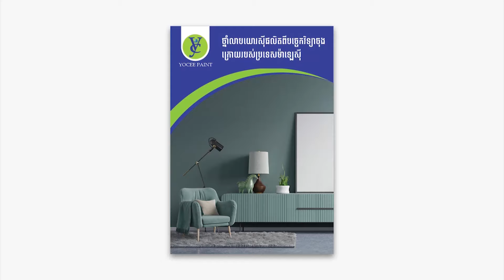ថ្ងៃជាវេលាល្អ || កញ្ញា អ៊ុក សុវណ្ណារី